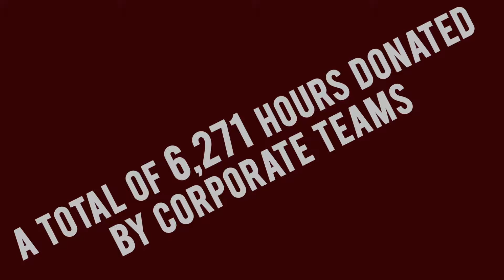VA Achievements 2017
Look what we have been up to this year!  Another successful year supporting volunteering in our communities!